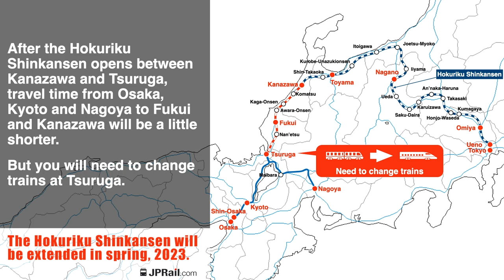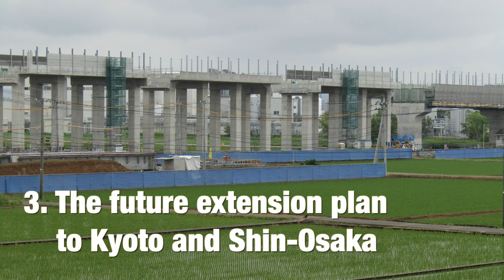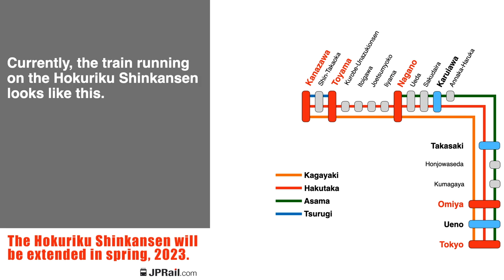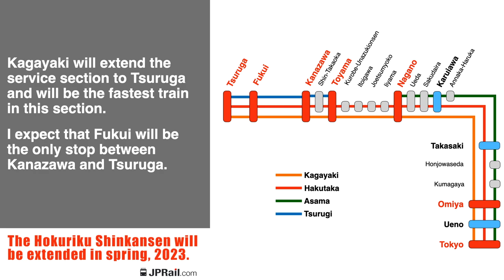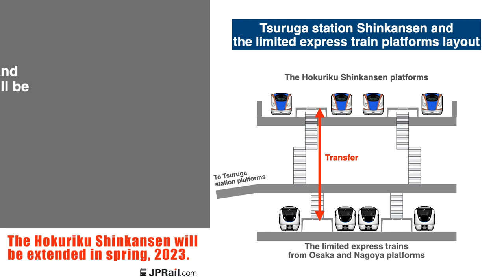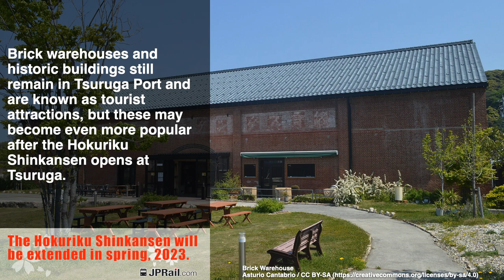The Hokuriku Shinkansen will be extended to Tsuruga from Kanazawa in the spring of 2023.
The Hokuriku Shinkansen will be extended from Kanazawa to Tsuruga in the spring of 2023. What will happen after this extension?

0:00 Introduction
1:45 Travel time
3:45 Shinkansen stations between Kanazawa and Tsuruga
5:08 The future extension plan to Kyoto and Shin-Osaka
5:45 The train operation of the Hokuriku Shinkansen between Kanazawa and Tsuruga
7:43 How will train run from Osaka, Kyoto and Nagoya to Tsuruga
8:22 How to transfer in Tsuruga
9:01 What will happen to the conventional line between Kanazawa and Tsuruga
12:25 Watch out for Tsuruga in 2023